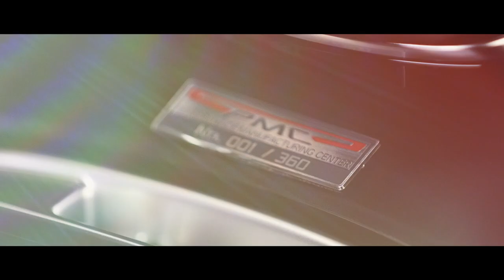2021 Acura RDX PMC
2021 Acura RDX PMC